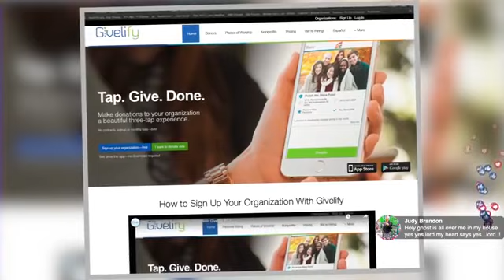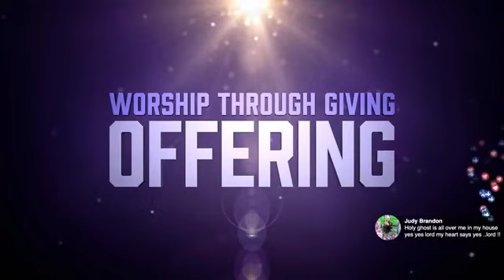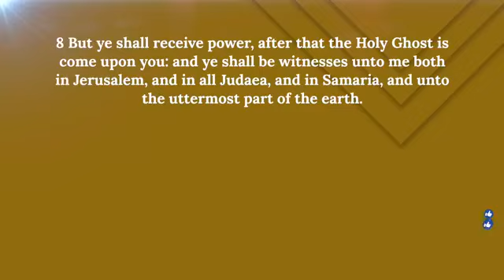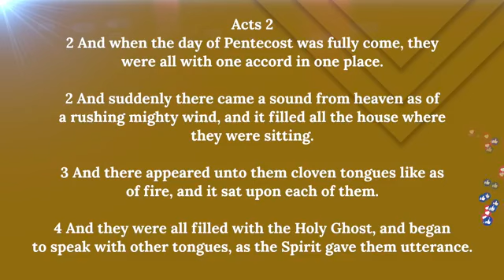May 23, 2021 - Bishop Charles Wright Sr. / Greater Refuge Temple COOLJC, New York, NY